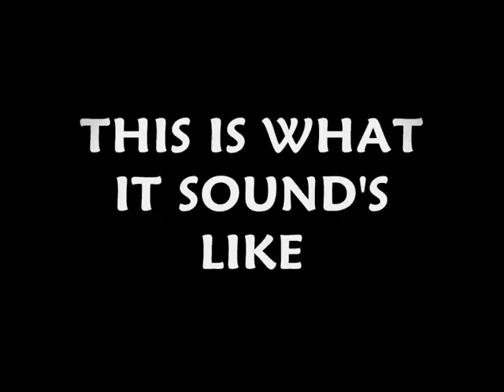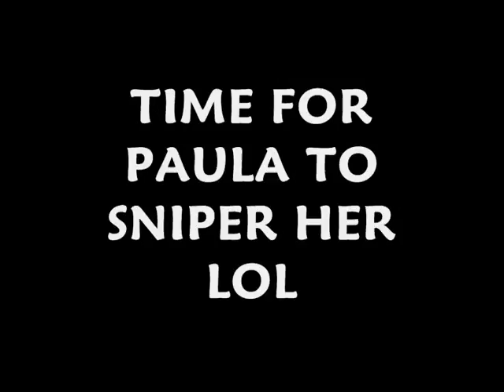Thomas Mckechnie & Paula Gibson - Thug Family Cartoon Lol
Watch This People It Is Well Funny